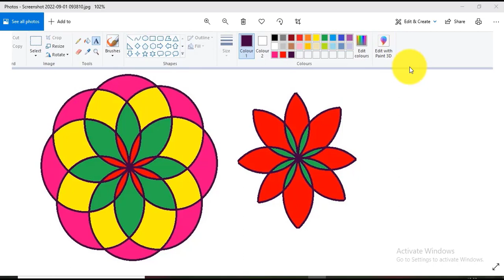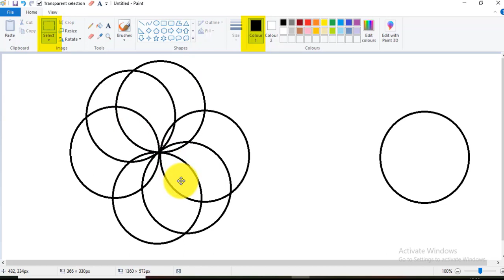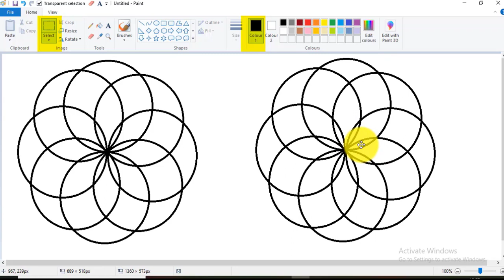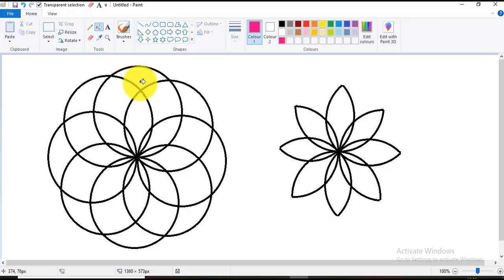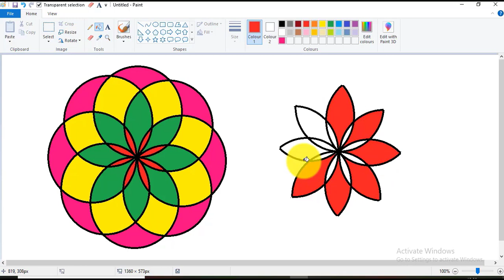How to Draw very Beautiful Flower in ms paint# And How to make Beautiful flower in ms paint